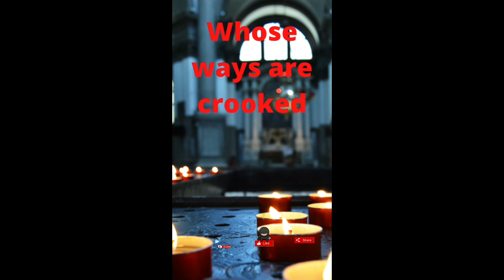🔴GOD MASSAGE | GOD LIFE | Blessing Message | God's helps today god says about you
🔴GOD MASSAGE | GOD LIFE | Blessing Message | God's helps today god says about you 🙏Dear lord, thank you for this beautiful day. I pray that you would guide me and my loved ones, today and always. Amen

@God SAYS
@Message From God
message from god young t wokongha
message from goddess isis
message from god before sleep
pick a card reading message from god
young t message from god album
message from god b4by keyboard
message from god b4by keyz

1. FOR ME TODAY

2. GOD MESSAGE FOR ME

3. GOD MESSAGE

4. GOD'S MESSAGE

5. GOD MESSAGE FOR YOU

6. MESSAGE FROM GOD

7. GOD'S BLESSINGS MESSAGE

8. JESUS MESSAGE

9. GOD'S MESSAGE FOR ME TODAY

10. GOD MESSAGE TAROT

11. GOD'S MESSAGE FOR ME

12. GOD'S MESSAGE TODAY

13. MESSAGE OF GOD

14. SERMONS

15. GOD'S MESSAGE FOR YOU TODAY

16. MOTIVATIONAL

17. MESSAGE FROM UNIVERSE

18. URGENT MESSAGE FROM GOD

19. UNIVERSE MESSAGE

20. FAITH QUOTES

21. JESUS QUOTES

22. CHURCH 23. JOEL OSTEEN

24. BIBLE QUOTES

25. BIBLE MESSAGE

26. QUOTES GOD

27. SERMONS

28. GOD'S MESSAGE FOR YOU TODAY

29. MOTIVATIONAL

30. MESSAGE FROM UNIVERSE

31. URGENT MESSAGE FROM GOD

32. UnivERSE MESSAGE

33. FAITH QUOTES

34. JESUS QUOTES

35. CHURCH 23. JOEL OSTEEN

36. BIBLE QUOTES

37. BIBLE MESSAGE

38. QUOTES GOD

39. GOD'S MOTIVATION

40. BIBLE GOD QUOTES

41. LIFE QUOTES

42. FAITH GOD QUOTES

43. CHRISTIAN MOTIVATION

44.THE LORD HELPS